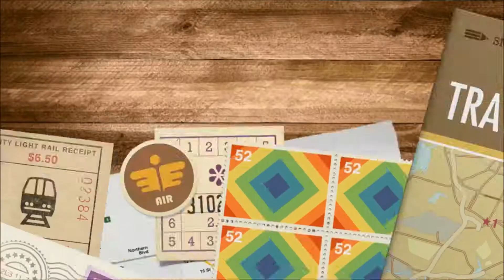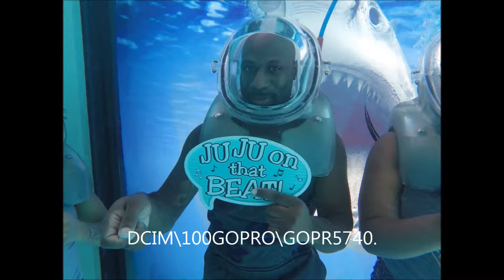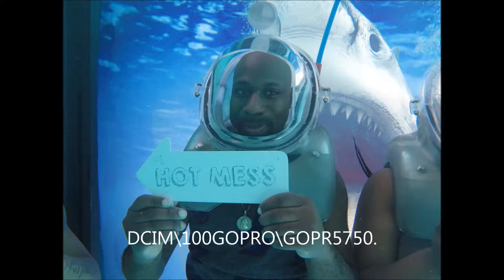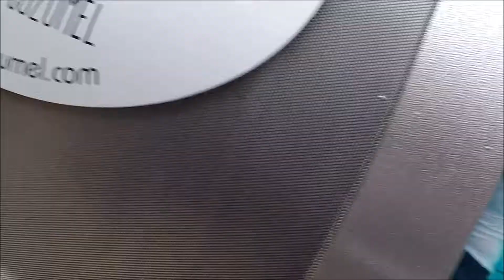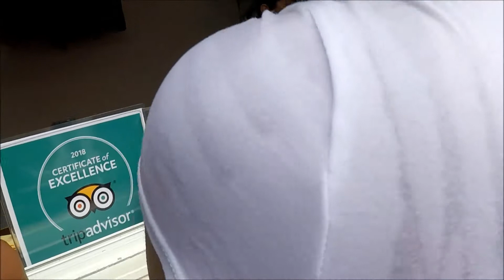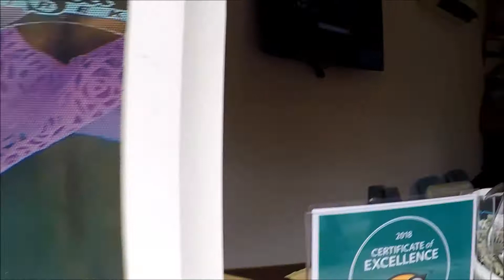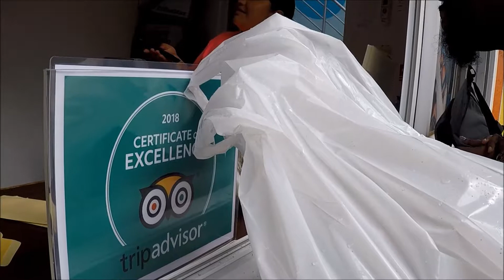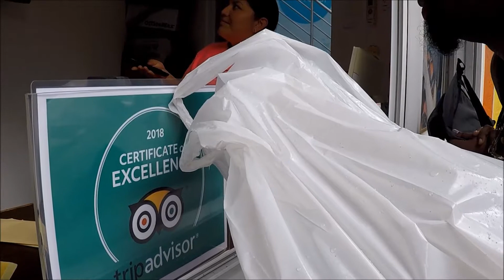CARINVAL MAGIC MEXICO UNDER WATER FUN PT2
UNDER WATER FUN